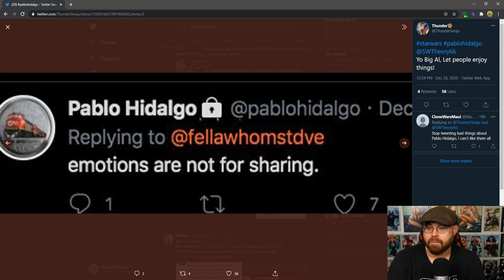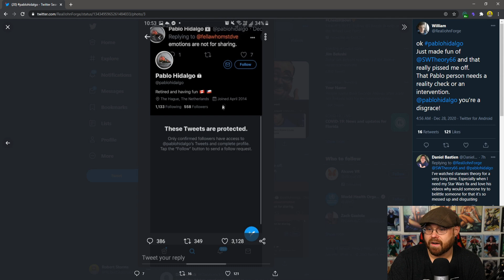Pablo Hidalgo Makes Fun of Star Wars Theory!!!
Send fan mail or Items to review at:
Robert Storms